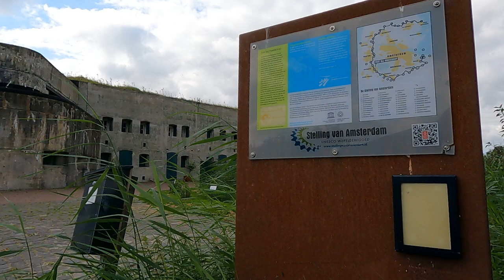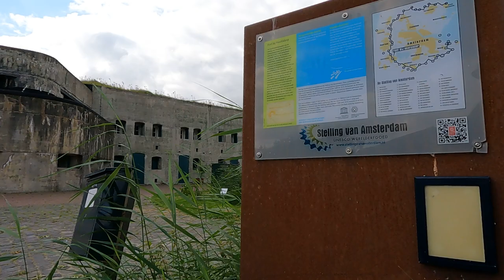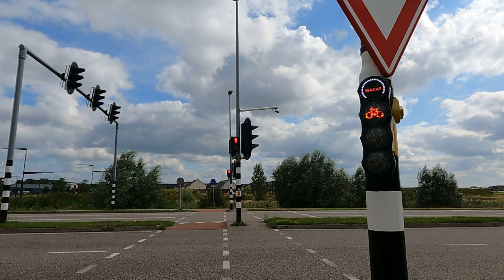Na kole po Hoofddorpu 2021-08-28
Na cestě po vesnici sousedící s letištěm Schiphol. Natočeno pomocí GoPro Hero9